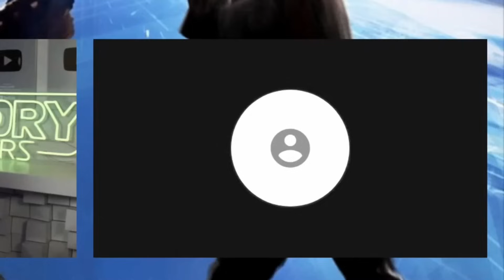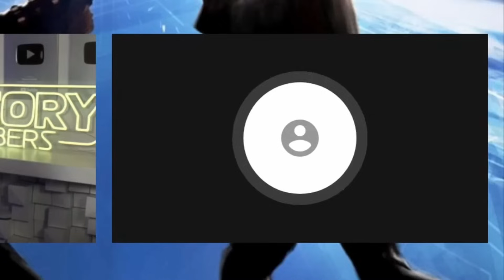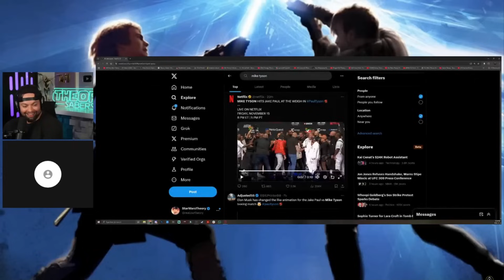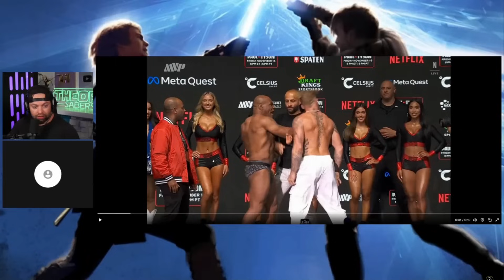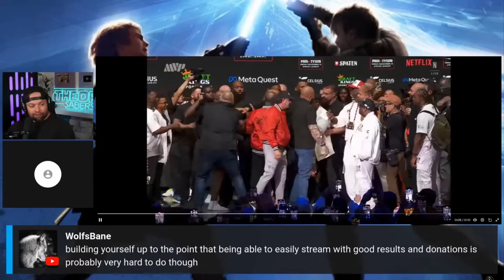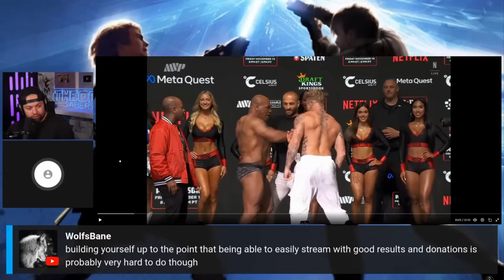Mike Tyson Slaps Jake Paul Reaction...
Mike Tyson finally woke up and released Iron Mike against Jake Paul